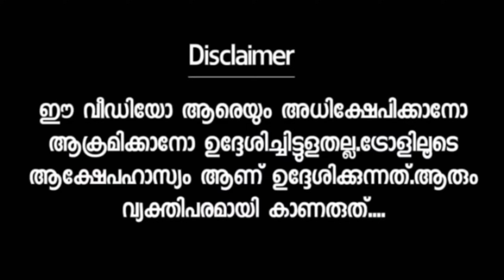കറങ്ങാനുള്ള മോഹം പണി പാളി 😂Pinarayivijayan|Country visit|Troll video